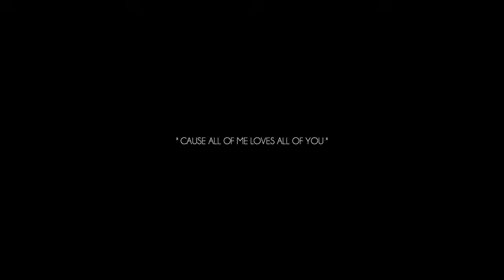TWO HEARTS IN ONE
Filmed and edited by Diego Louis

Camera : Black Magic Cinema Camera 4k

Mix Music by All of Me - John Legend &  All of Me "Cover" - Daniel Jang